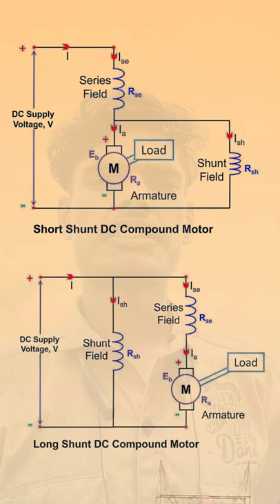DC compound motor ki shunt field winding open ho jaye toh kya hoga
KANTHASTH ELECTRICAL
→ electrical interview questions
→ compitation
→ electrical concepts
→ numericals
→ important questions for electrical exams